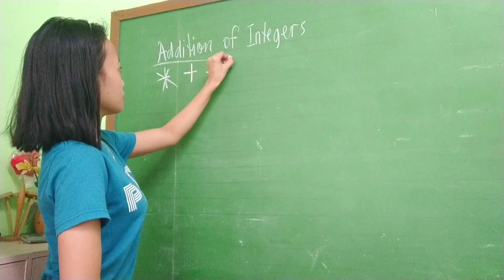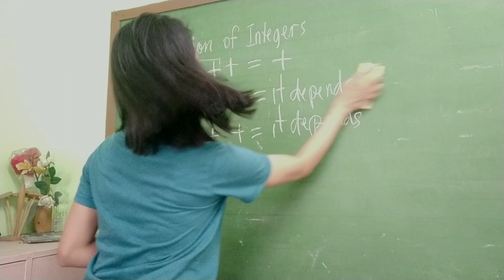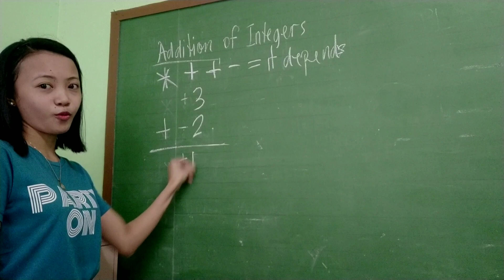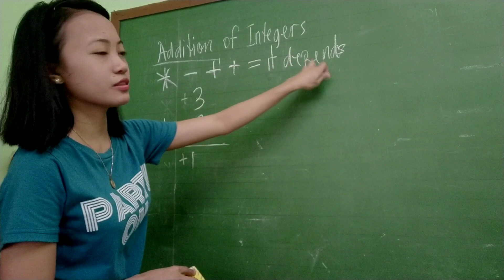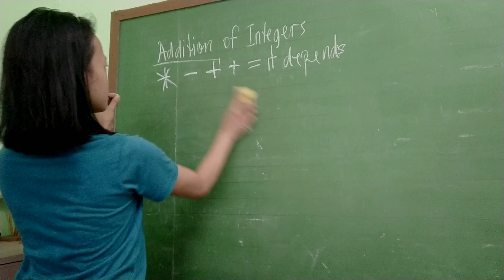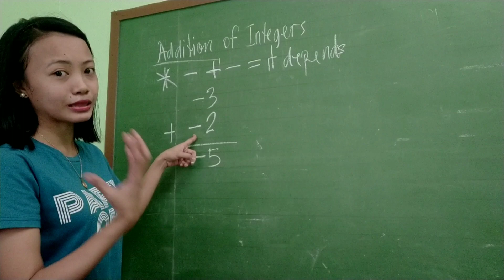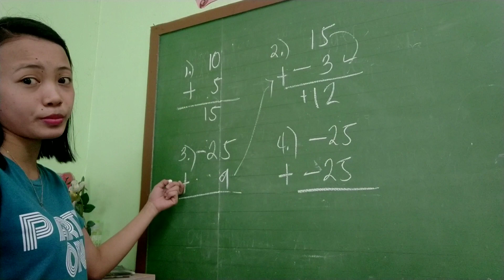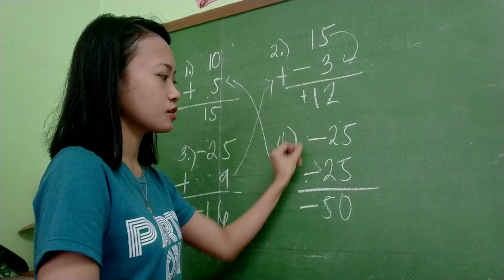Addition of Integers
We have four basic rules of addition of integers, always remember these and it will be very easy for you! :)

1. Positive plus positive equals positive
(+ plus + = + )

2. Positive plus negative, it depends on the symbol of the bigger number. Remember, use subtraction.
 ( + plus - = depends)

3. Negative plus positive, it depends on the symbol of the bigger numbee. Remember, use subtraction.
( - plus + = depends)

4. Negative plus negative equals negative.
 ( - plus - = - )

Try and practice! 😊❤